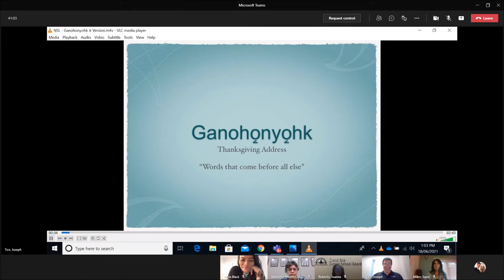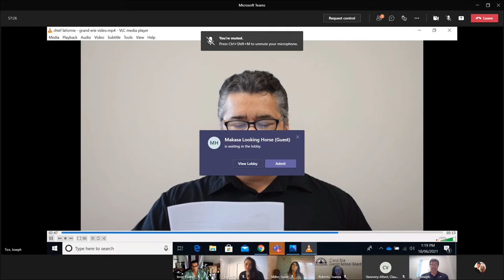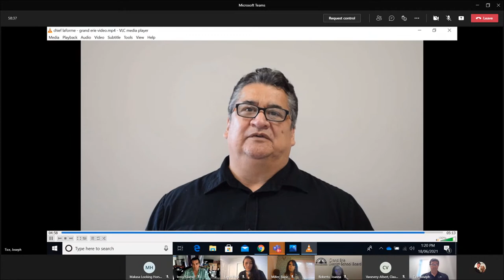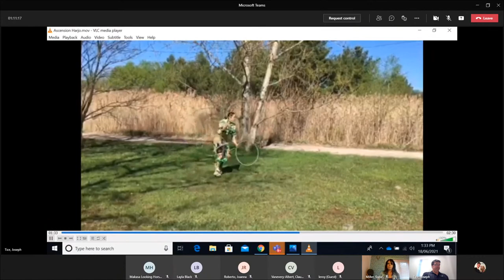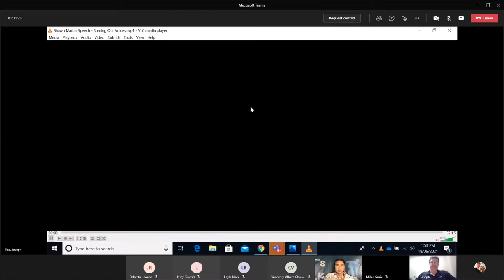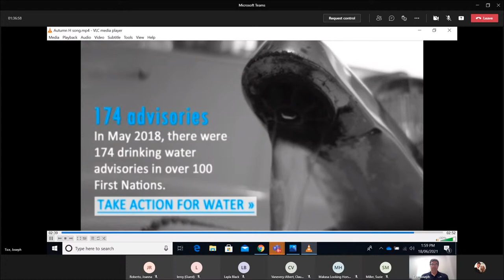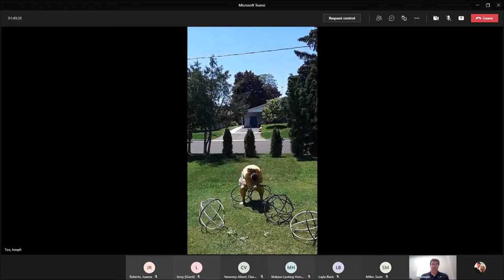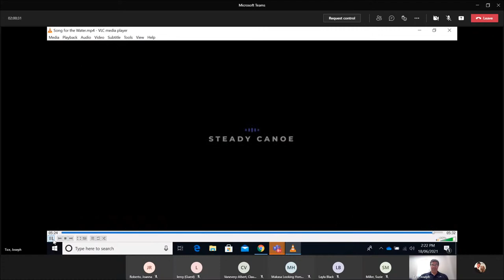Sharing our Voices